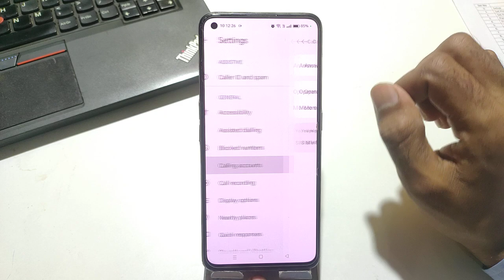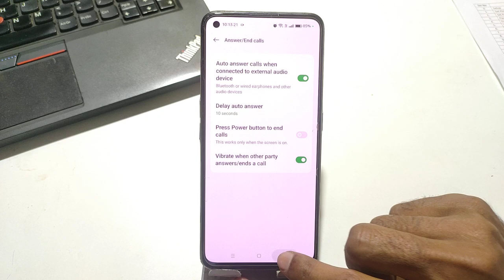How To Enable Auto Air Pickup Call Setting In Realme GT 3,Realme GT 3 Auto Answer Future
Realme GT 3   Mein Automatic Call Receive Kaise Karen,
How To Enable Auto Pick Up Mode In Realme GT 3,
Auto Air Pickup Setting In Realme GT 3,
Realme GT 3   Mein Auto Call Receive Setting Kaise Karte Hain,
Realme GT 3   Mein Ear Pick Up Call Setting Kaise Karen,
Automatic Answer Future In Realme GT 3,
Realme GT 3 Gesture Calling Answer Setting,
Rise To Wake Call In Realme GT 3,
Realme GT 3 Smart Setting,